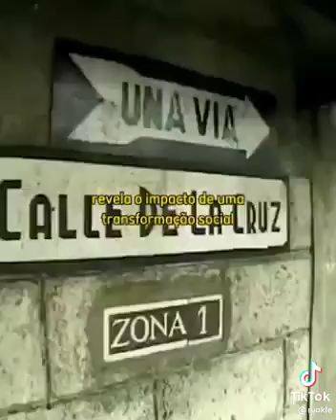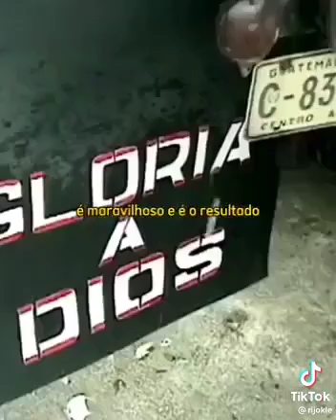Um Grande Avivamento Transformou a Cidade, as cadeias ficaram Vazias